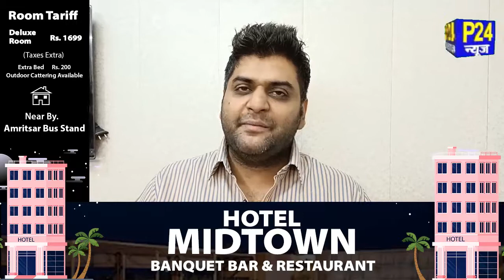Ludhiana : जस्ट बेकस बीआरएस नगर द्वारा शेफ चमन ने दी अनोखी गणेश की मूर्ति की जानकारी II P24 News